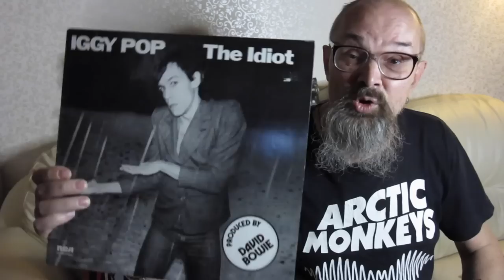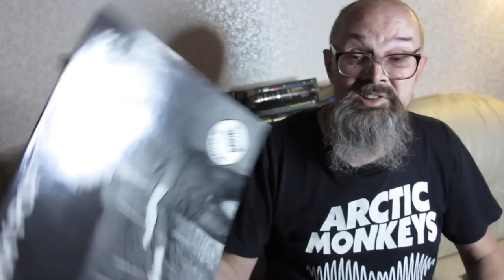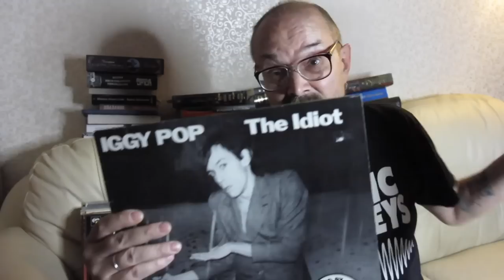Алексей Рыбин про Iggy Pop - The Idiot